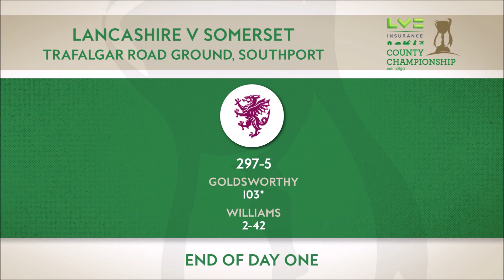HIGHLIGHTS: Goldsworthy hits maiden Somerset hundred as Somerset score 297/5